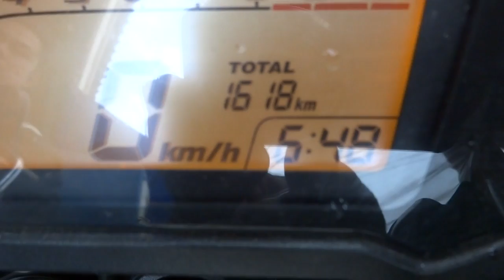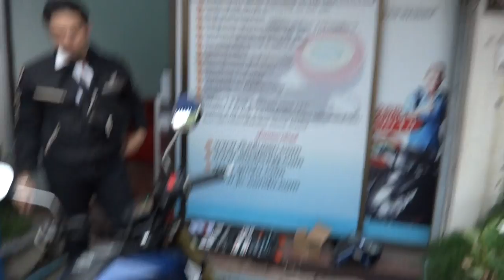แก้ไข MXS 0858686711